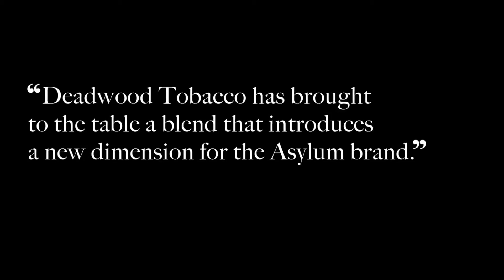The New Collection From Asylum And Deadwood Cigar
​Leave it to Asylum to push the cigar making envelope, as they did with these Asylum 867 cigars. Offered in three different blends, Auntie, Midnight Oil, and Zero, Asylum 867 is part of a collaboration with the C.L.E. Cigar Company and Wild Bill Rectenwald of the Deadwood Tobacco Co. and Cigar Bar in Deadwood, South Dakota. It seems that Asylum co-founder, Tom Lazuka, is a huge fan of Wild Bill and his team’s creative ideas for new blends. So they were given the assignment to create an Asylum cigar “like no other Asylum blend.”